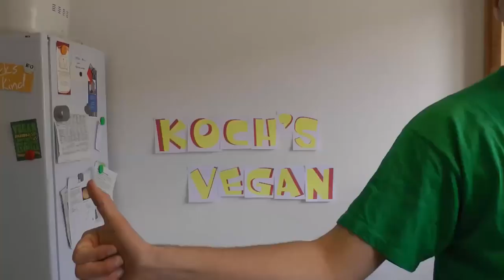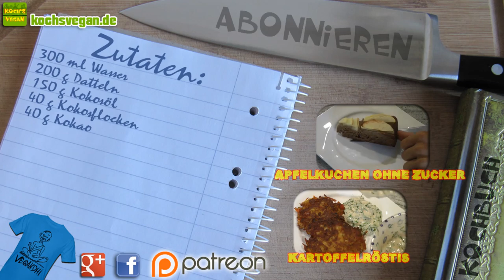VEGANE NUTELLA - Schokoladencreme ohne Zucker - Schokolade zum Frühstück - Koch's vegan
Dieses leckere Schokocremerezept kommt ohne raffinierten Zucker aus und ist ausserdem extrem wandelbar.
Eigentlich bin ich gar nicht so der "süße Frühstücker" aber diese Creme habe ich sogar noch abends essen wollen. ;)
Suchtfaktor: hoch ;)
Ihr braucht übrigens nicht unbedingt einen Hochleistungsmixer dafür. Mit etwas Einweichzeit geht das ganze auch mit einem Pürierstab oder mit einem schwächeren Mixer.
Es gab übrigens schon mal ein Nutellarezept auf meiner Seite. Bei diesem Rezept waren weiße Bohnen die Grundlage. Zum Rezept
Na dann, wünsche ich euch frohes Naschen und bis zum nächsten veganen Kochenende. :)

Zutaten:
300 ml Wasser
200 g Datteln
150 g Kokosöl
40 g Kokosflocken
40 g Kakao